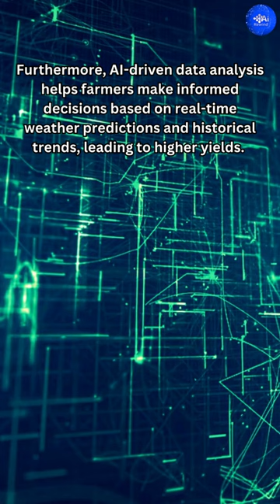AI in Agriculture